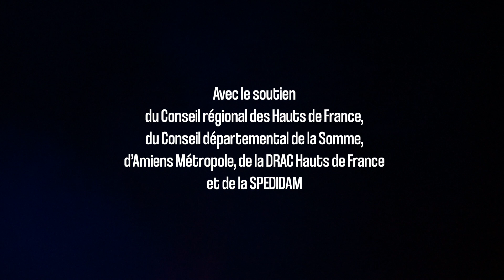TEASER Les Apologues d'Alain Knapp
Le teaser du spectacle LES APOLOGUES d'Alain Knapp
mise en scène Olivier Mellor